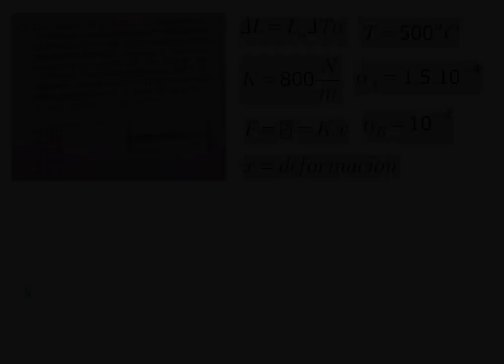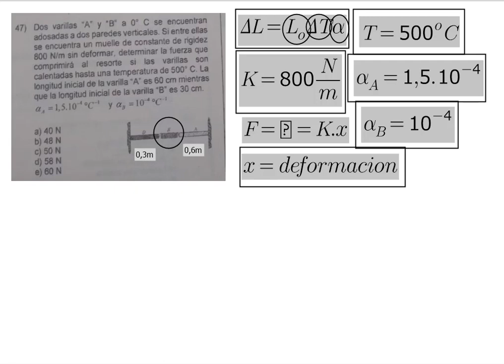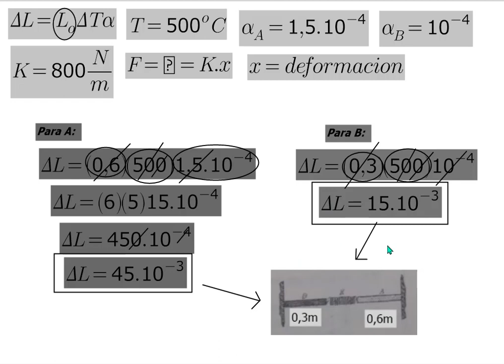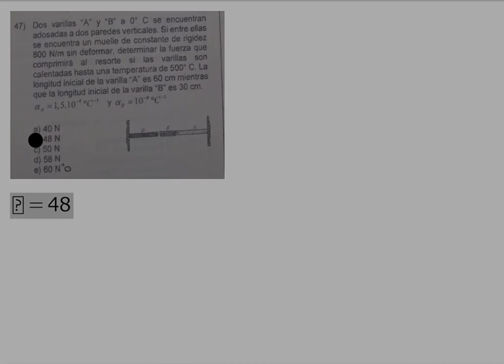FÍSICA: DILATACIÓN LINEAL, SUPERFICIAL Y VOLUMÉTRICA (EJERCICIO 61).